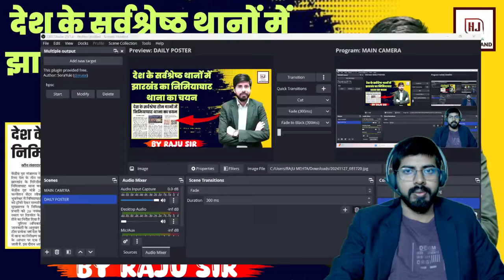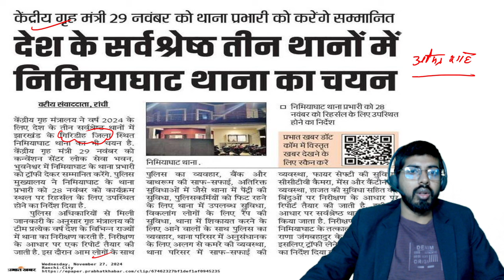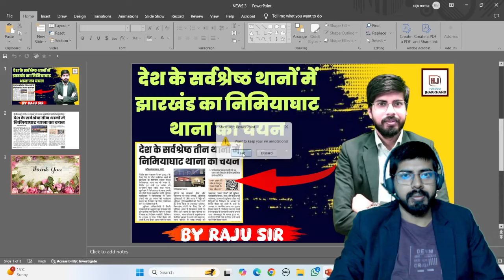JHARKHAND (झारखंड) NEWS UPDATE FOR JPSC/JSSC/EXCISE/SI/&ALL JH.GOV.EXAMS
✅ UPDATED CONTENT
✅ Useful for JSSC CGL/JPSC, SI and all other State Exams

About Hamara Jharkhand App:
"Hamara Jharkhand" App is Jharkhand's leading Government Jobs Preparation App helping students achieve their dream of Government Job by Top Educators.

How to buy a course from 'Hamara Jharkhand; App:

🔴 Download 'Hamara Jharkhand' App from Play Store or App Store.
🔴 Open the App. Enter your Mobile Number and Send OTP. Enter the OTP received and

Our Vision 🖊️:
Our Vision is to provide Best Quality Online Coaching for JPSC State PCS Exams, JSSC CGL, SI, Excise Constable and all other upcoming Exams.